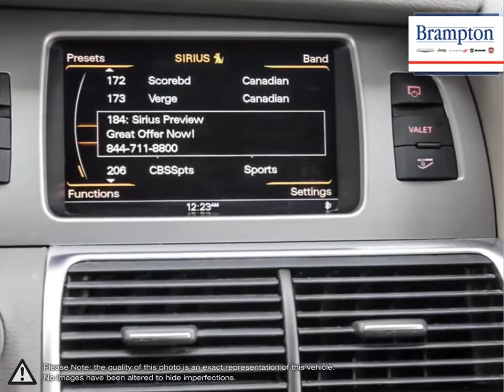2015 Audi Q7 | Brampton Chrysler | WA1WGCFE9FD008426